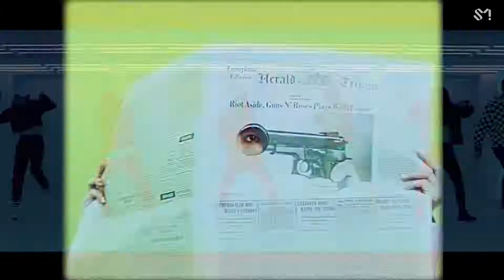BoA 보아 '내가 돌아 (NEGA DOLA)' MV (1080p60)